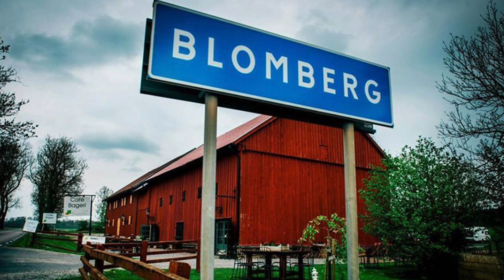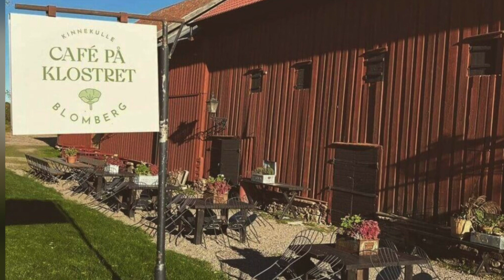The story of Swedish 17 year old girl Lisa Holm.